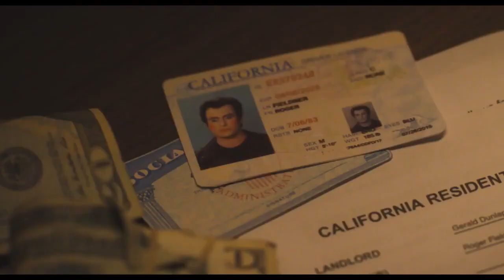Кровные родственники Трейлер